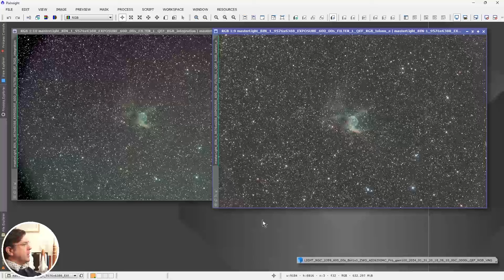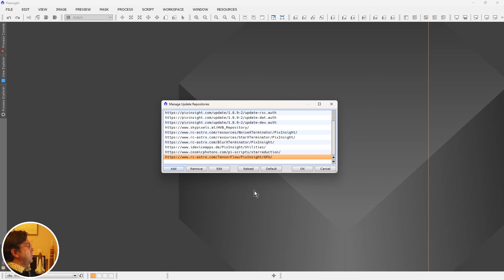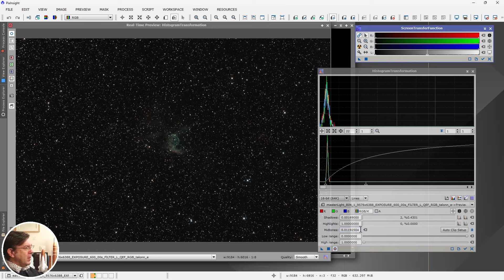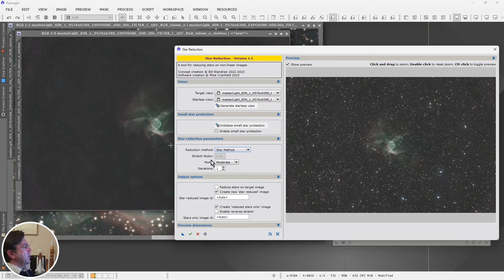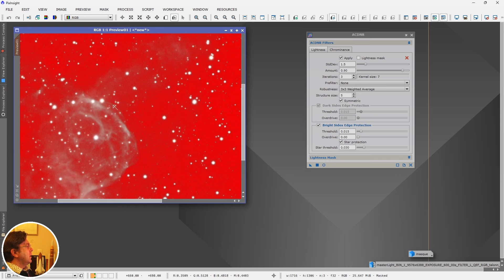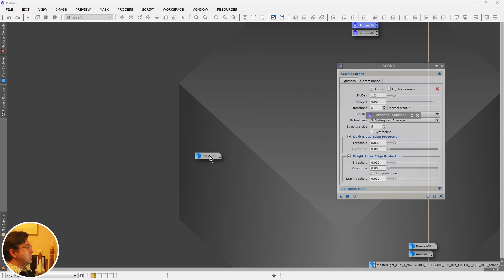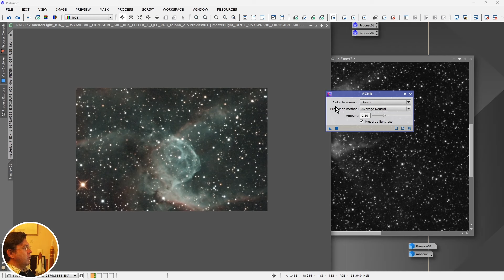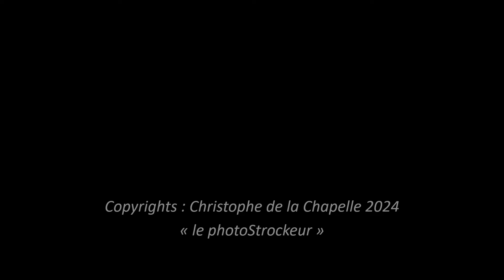Tuto Pixinsight : Traitement débutant (histogramme / étoiles / bruit / couleurs)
Comme promis, voici le 3ème épisode de la série.
Aujourd'hui, intéressons nous aux traitements "subjectifs", à savoir ces traitements qui sont à votre libre appréciation... les goûts et les couleurs...
Au programme :
- l'installation des plugins que nous allons utiliser
   * Easy Star Reduction
   * Starnet++
   * TensorFlow (pour cartes NVIDIA)
- la montée d'histogramme (Histogram Transformation)
- La réduction des étoiles (Easy Star Reduction)
- La réduction du bruit (faire un masque puis ACDNR)
- La saturation des couleurs (Masque + Color Saturation)
- La réduction du bruit vert (SCNR)
- recadrage / redimensionnement de l’image
Le tout avec plein d'astuces.

Je n'ai pas réussi à utiliser son tuto pour TensorFlow, j'utilise celui de RC-Astro.

POUR ME SOUTENIR :
MERCI

AUTRES CHAINES YOUTUBE :
Les copains avec qui je bosse:

Christophe